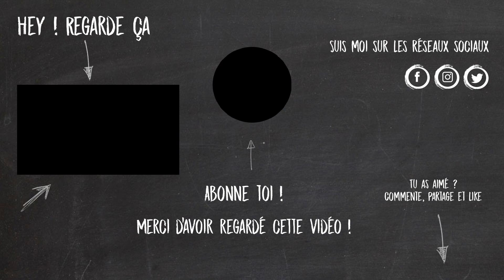UN CHRETIEN PEUT IL ÊTRE VEGAN ? FlechMe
La vraie question est : Y a-t-il des restrictions alimentaires pour le chrétien ?